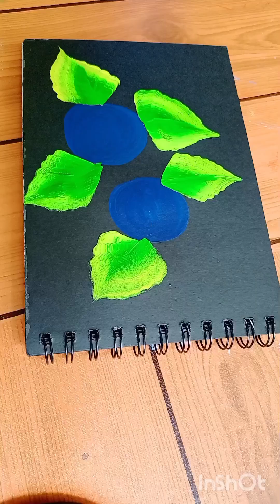Easy painting to Acrylic jisha alakode